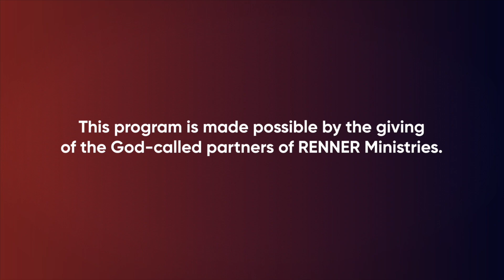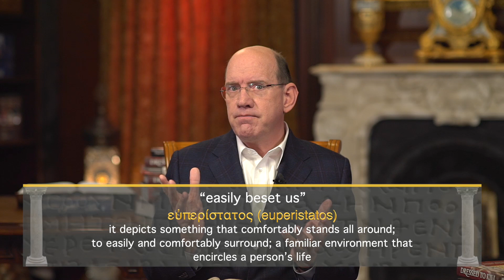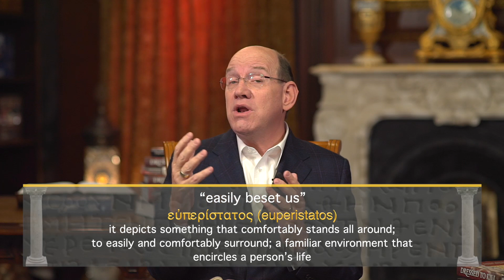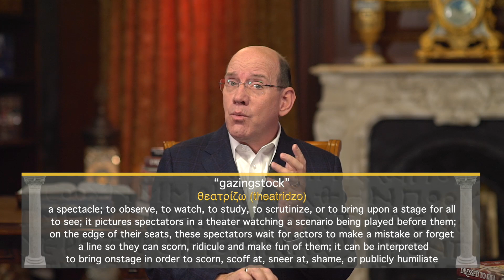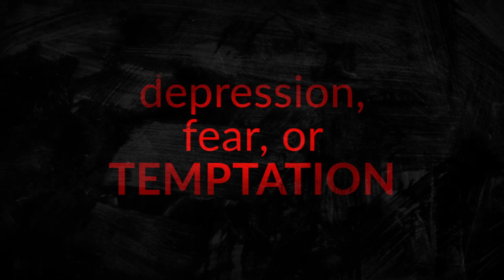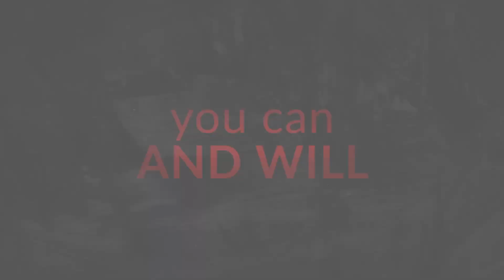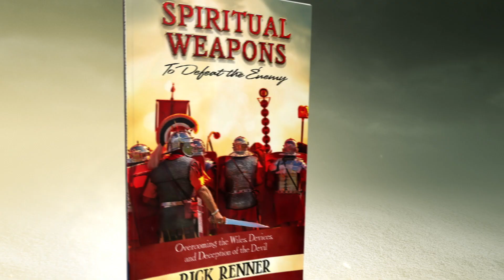Resisting Evil Attacks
Evil has no power over you, but you have to know how to keep it out of your life. In this program, let Rick show you how to live free! To order the series and book offers click SHOW MORE.

In this series, Rick deals spiritually and practically with the various kinds of negative forces that come to steal your joy and victory. God never intended for the devil to win a single victory in your life. If you know how the enemy operates, including the negative forces and schemes he tries to use against you, you can resist those forces and overcome each one of them.

Christians have authority over all the authority of the enemy, who is a decisively defeated foe. So why do so many fail to fend off the adversary’s maneuvers and attacks? In this 2-part series, Rick reveals God’s strategy to help believers develop traits that even the kingdom of darkness knows are a winning combination in war.

“The whole armor of God” that worked so effectively for these early believers is the very same set of spiritual armor worn by the Church of Jesus Christ today. Just as these early Christians were fully equipped with the whole armor of God for the troubles of their day, we also have the whole armor of God to live victoriously for Jesus Christ during our day. And this armor still works just as effectively as it did then!